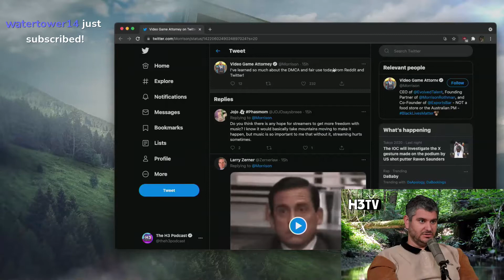H3 vs vga - (H3h3productions: Just chatting)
Highlight from: twitch.tv\h3h3productions
Clip: https:\\clips.twitch.tv\SwissDeadOkapiNinjaGrumpy-XMyeuoEYlVYsIbaV